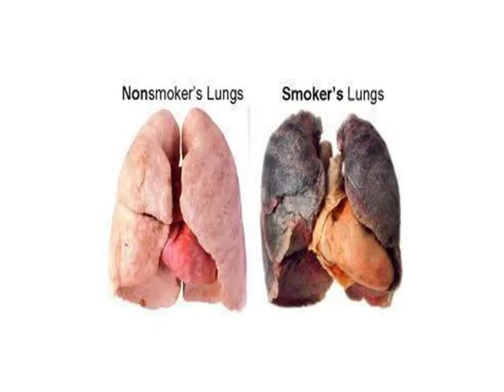stop smoking engine